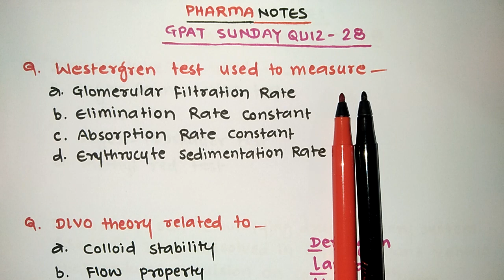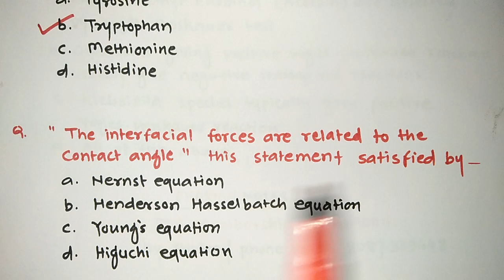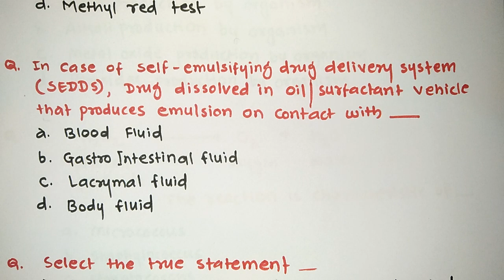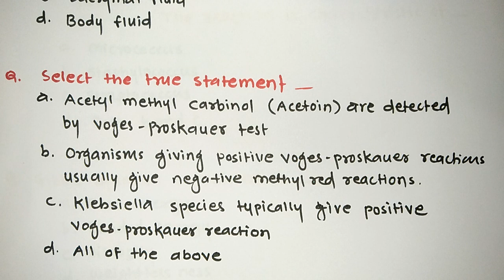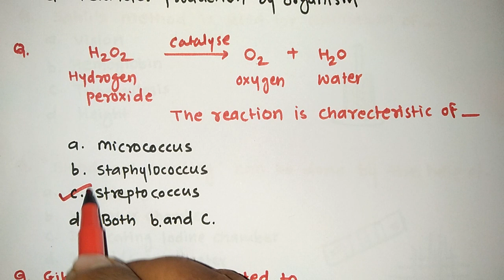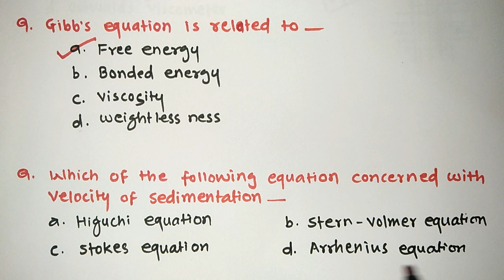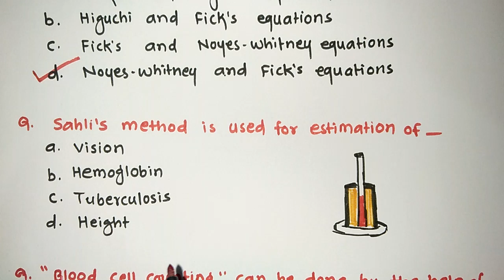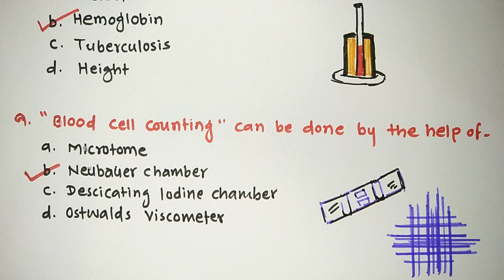GPAT SUNDAY QUIZ - 28 Microbiology cum P'ceutics NIPER RRB ESIC AIIMS PHARMACIST EXAM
Books for all Pharma exams including GPAT /NIPER/Drug Inspector/Govt pharmacist/Asst professor/ professor/HOD/Principal exam preparation :-

Medicinal chemistry by Wilson and Gisvold
Pharmacology by  LIPPINCOTT
anatomy and physiology by Ross and Wilson
Pharmaceutical jurisprudence by kuchekar
anatomy and physiology by Tortora
Biochemistry by satyanarayana
Pharmacognosy by gkp kokate
Pharmaceutics by Alton
Microbiology textbook anantnarayana and panikar
                                                                                                                                                                                                                                                                                                                                                                                                                                                                                                                                                                                                                                                                                                                                                                                                                   Pharma Notes welcome you 💐💐
                                                                                                                                                                 you have to join our PDF lifetime membership. You have to contribute Rs 999 /- by Google pay-phone pe- Paytm @ 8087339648. After your contribution you ll be added to our private telegram channel of PHARMA NOTES where you gets all the PDF of PHARMA NOTES you tube channel.👍

Sahli's method is used for the estimation of hemoglobin blood cell count can be performed on the neubauer chamber